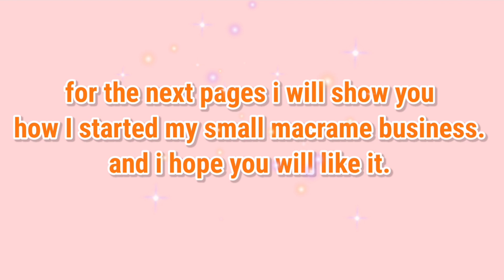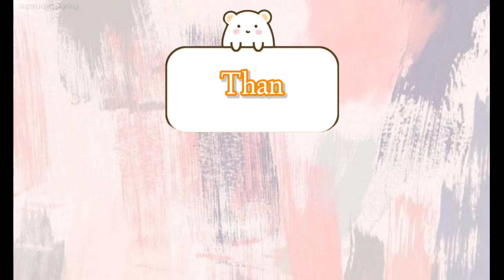DIY Plant Hanger Tutorial | How to Make Easy Macrame Plant Hanger | For Business Ideas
There are plenty of ways you can make a macrame plant hanger. However, some tutorials are much more complicated and time-consuming to follow. If you want to make something quick and easy, these macrame plant hanger patterns for beginners are a great place to start.

These DIY macrame plant hangers come in a variety of sizes and styles, and each pattern is simple enough to complete with little to no experience. There are also some clever embellishments that will make your macrame project look more custom and polished.

Remember, before you make a plant hanger, it's helpful to practice some basic macrame knots on some spare
pieces of rope first. Knowing the knots will make comprehending macrame instructions much easier.

hello guy's sana magustohan nyo ulit etong tutorial ko masaya etong gawin. sundan nyo lang yong instructions bago kayo mag lagay ng cord sa wooden ring tyak na hindi kayo mahihirapan.

Song:  Blue Sky
Artis: Ikson